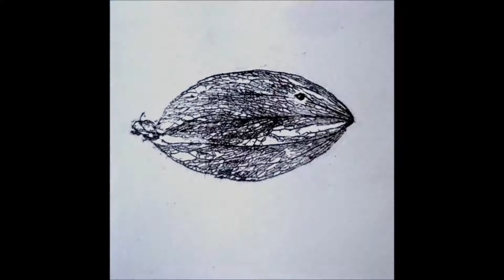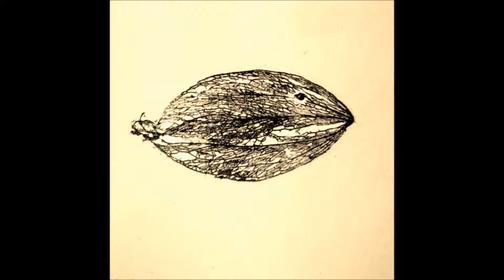AURELIANO DUO & FRIENDS (BAROQUE) Live*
J.S.Bach - Violin Sonata h-moll
J.S.Bach - Violin Sonata A-dur
G.F.Handel - Trio Sonata h-moll
A.Corelli - Violin sonata D-dur

Petro Titiaiev - Violin
Anastasiia Boiko - Harpsichord

Yuliia Champela - Violin
Olga Andrijchuk - Violoncello

21 DEC 2014
Chernivtsi - Organ Hall
Live Concert (fragments)

Collegium Musicum Lviv